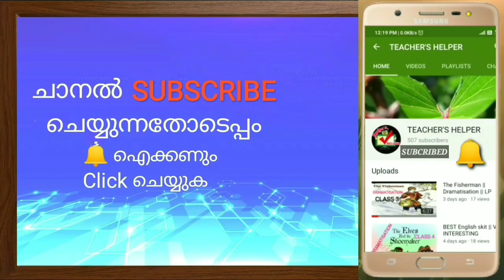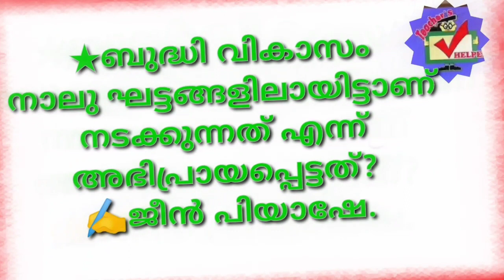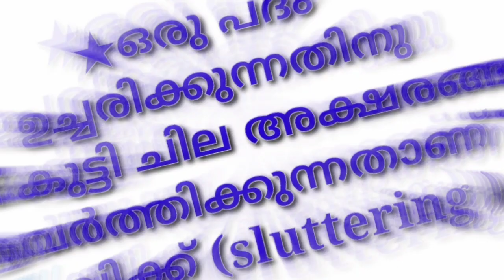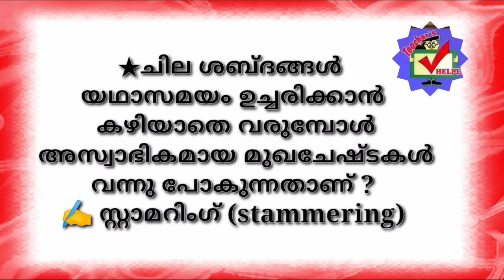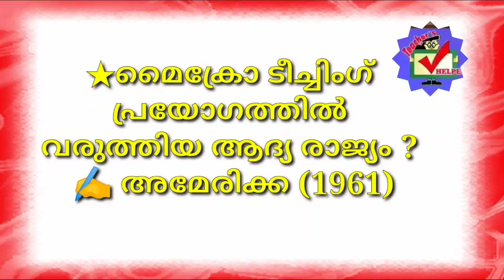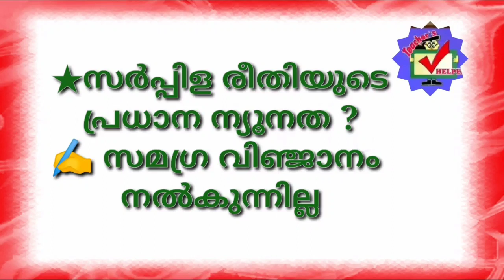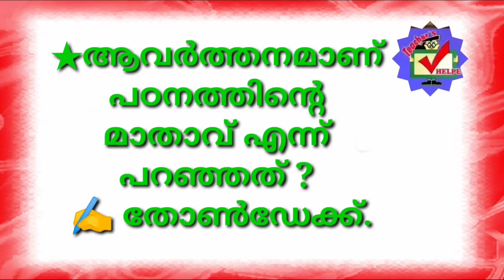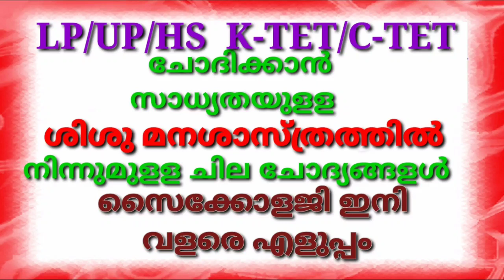LPSA / UPSA / K-TET / C-TET || PSYCHOLOGY || ശിശു മനഃശാസ്ത്രത്തിലെ പ്രധാനപ്പെട്ട ചോദ്യങ്ങൾ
C-TET || PSYCHOLOGY || ശിശു മനഃശാസ്ത്രത്തിലെ പ്രധാനപ്പെട്ട ചോദ്യങ്ങൾ ||
*Teacher's helper* ന്റെ *LP/UP ASSISTANT PSC  GROUP ൽ ജോയിൻ ചെയ്യാൻ ഈ ലിങ്കിൽ ക്ലിക്ക് ചെയ്യുക...*